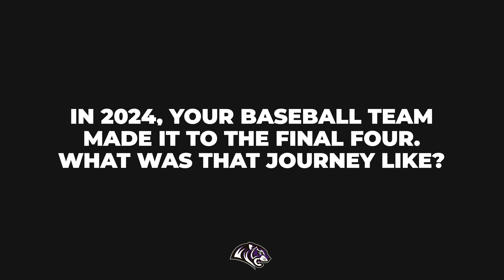King's Ridge Athletics | Fall 2024 Update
Filmed & Edited by Greater Atlanta Sports Digital Productions | Georgia's #1 Sports Video Service
Follow GAS on Instagram: @gasdigitalproductions